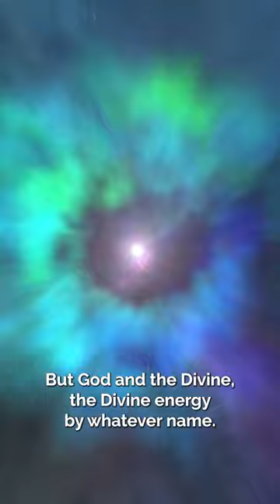What is Sufism?